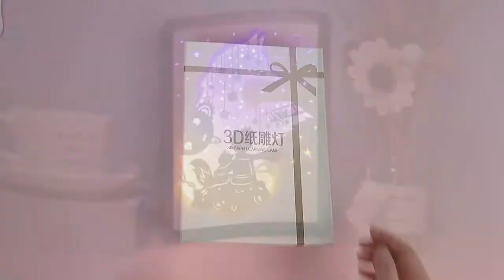Diy The Little Prince Paper Cut Light Box Cartoon Character Paper Shadow Box Frame Gifts For Kids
Sweetmade 3D paper cut light box
【More details】Inquiry